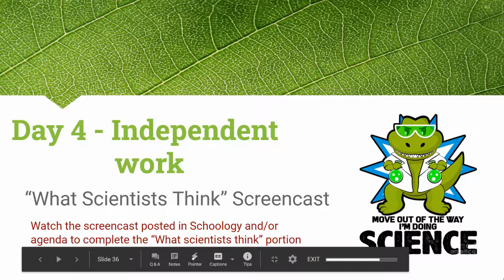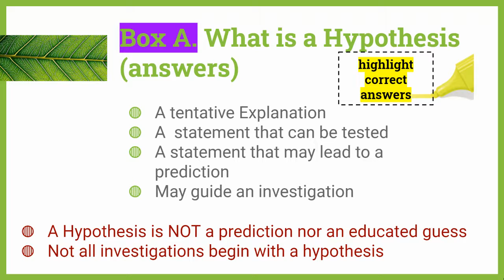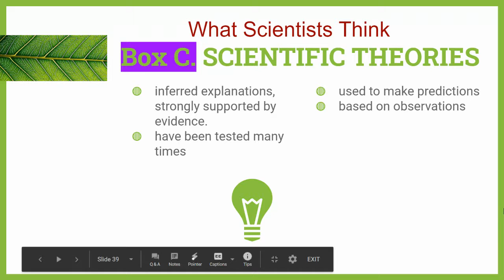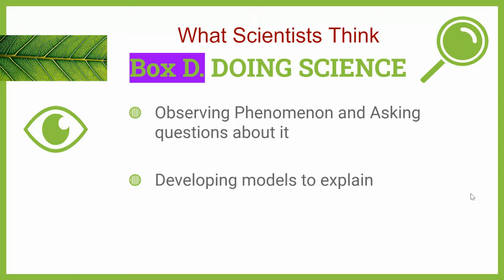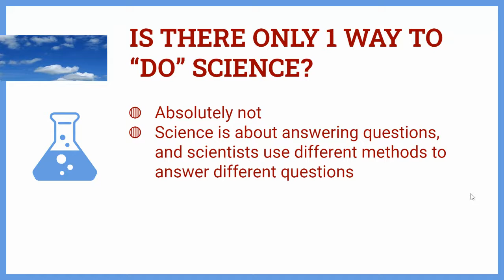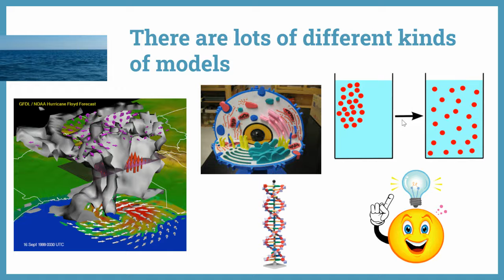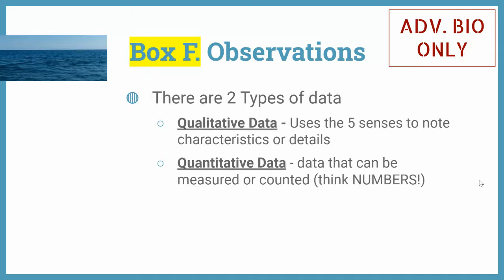Unit 1: Doodle Sheet Lecture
Use this lecture to complete your Unit 1 Doodle sheet